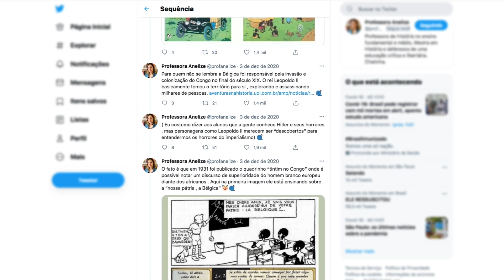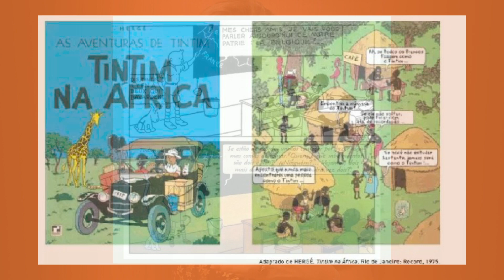Plano de Aula: Tintim e o Imperialismo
No vídeo de hoje falei um pouco sobre minha organização para preparar a aula sobre o Tintim e o Imperialismo. A ideia dessa nova série 'Plano de Aula' é trazer algumas ideias para as aulas de História, além de criar um debate a respeito da nossa prática em sala de aula!

Se você gosta do canal e quiser apoiar para que eu continue a fazer conteúdo de qualidade, me ajude no Apoia.se!
 -Edição de vídeo Ballas Produções - @ballas_producoes